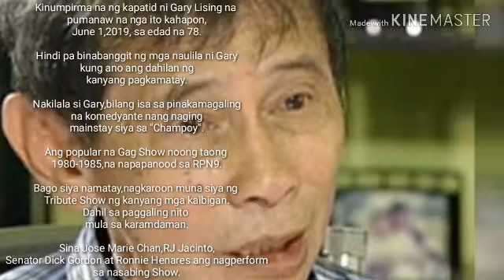Komedyanteng si Gary Lising,pumanaw na!